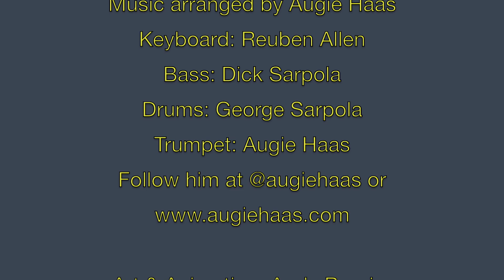Twins for Christ: Sts. Cosmas and Damian - Fish On Fridays with Al McCauley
This dynamic duo worked together, worshipped Christ together, served as
physicians together, and even died together! Their legendary lives have been
recalled at Masses for centuries.